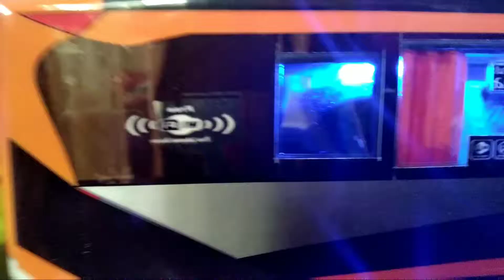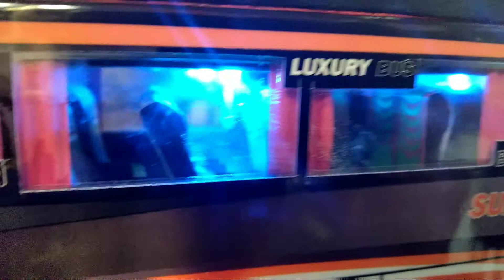Miniatur subur jaya Porsche,, miniatur viral di acara hitam putih trans 7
Produk MBB original bisa dibeli di Bukalapak miniatur bis Banjarnegara dan Shopee miniatur bis Banjarnegara atau lewat reseller reseller resmi.
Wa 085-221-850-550